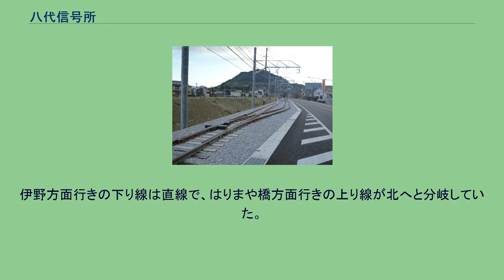八代信号所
八代信号所（やしろしんごうじょ）は、高知県吾川郡いの町枝川にあるとさでん交通伊野線の信号場である。
対外的には、「信号所」という表現は使わず、「八代行違い場所」として公表している。
移設後も運行図表(ダイヤ)や運転士の携帯する乗務行路表に「八代」と表記され、運転士も無線交信等の際に「八代」と呼んでいる。
運輸安全委員会の平成29年（2017年）11月の報告書では「八代停留場」として表記されている。
旅客の乗降扱いは行っていないため行き違いのための信号所としての位置付けになるが、信号等は設置されていない。
なお、2021年1月のダイヤ改正により行き違い列車が無くなったため分岐器の固定が行われ、現在は分岐側への進入が不能となっている（事実上の休止）。
八代信号所の開設時期については不明である。
もともと当地にあった八代通停留場が西に移設された際、それまでの停留場が客扱いをしない停留場になった。
停留場であるが客扱いをしないため、一般的に信号所と呼ばれることが多いが、あくまでとさでん交通では行違い場所と呼称している。
2線を有し列車交換が可能であった。
2021年1月のダイヤ改正により行き違い列車が無くなったため分岐器の固定が行われ、現在は分岐側への進入が不能となっている。
当信号所での列車交換が無くなった関係で、通票（タブレット）の形状が朝倉 - 伊野間を通して「○（楕円）」へと変更となった。
単線の鏡川橋 - 伊野間にあって場内は複線で、列車交換が可能。
伊野方面行きの下り線は直線で、はりまや橋方面行きの上り線が北へと分岐していた。
列車は交換の有無に関わらず左側線を走行していた。
当信号所の東で伊野線の軌道は国道33号の高知西バイパスと交差する。
交差地点には高知松山自動車道枝川インターチェンジがある。
^ 名称はネットや雑誌等で、中山信号所と記されていることがある。
^ 2021年1月までのタブレットの形は朝倉 - 当信号所間が「△（三角形）」、当信号所 - 伊野間が「○（楕円）」であった。